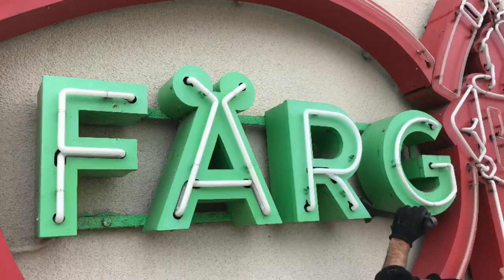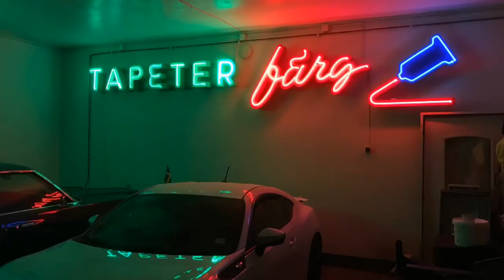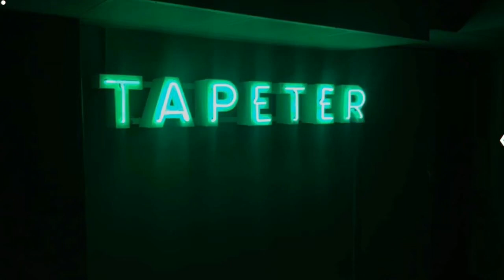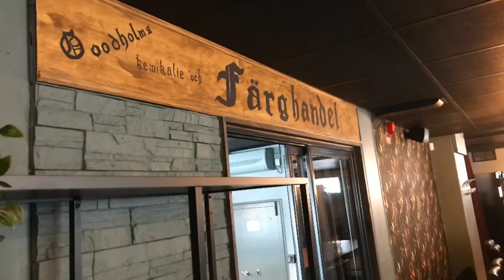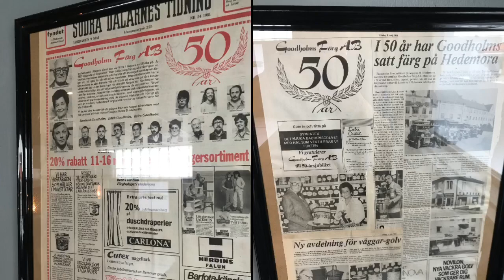Uppbyggnad Stället Hedemora 2018.10.01 - 2019.05.02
Gamla färgaffären Goodholms färg byggdes 1955 på Åsgatan i Hedemora. Lokalen har en yta på ca 1000m2 och har 4 olika etage. 2012 flyttade mur och kamin in på de 2 övre planen, medans Happy homes flyttade in på nedre planen. I oktober 2018 påbörjades ombyggnation av lokalen till en nöjeskrog som skulle kunna ta in 300 personer. Stora ovationer  krävdes med bla. el, ventilation, VVS, betongbearbetning, bilningsarbeten, målning, brandskydd, takupptagning mm. Samt stor process för att få igenom ett stort bygglov. Nöjeskrogens namn blev ”Stället”.

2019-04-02 var 8 månaders arbete över och ”Stället” invigdes med fullsatta bord.